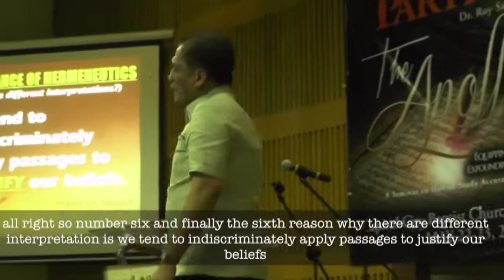02 AP Short Clips Importance of Hermeneutics Justify 6